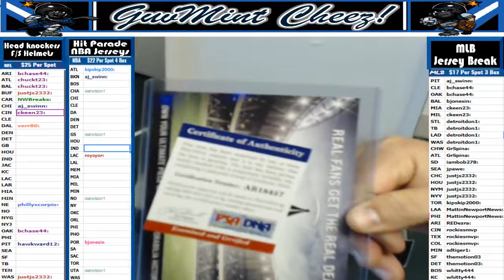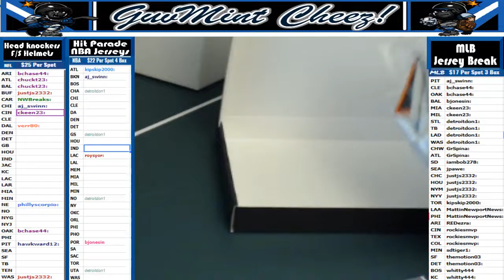2017 07 18 3 Box Random Teams UA/HP MLB Gordon MIA, Giambi NYY, Mitchell SF